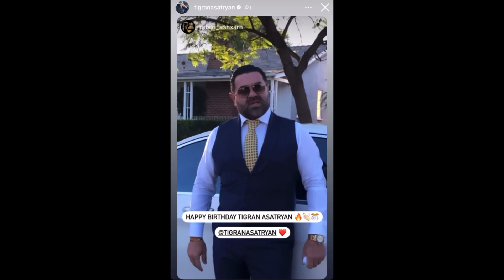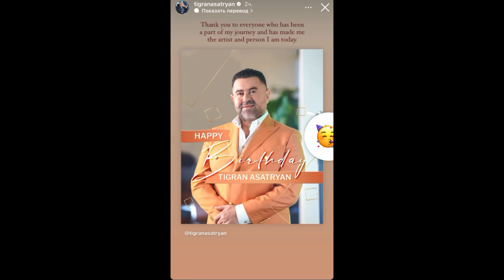Տիգրան Ասատրյանի գերշքեղ ծննդյան խնջույքը Մայամիում… սա տեսնել է պետք